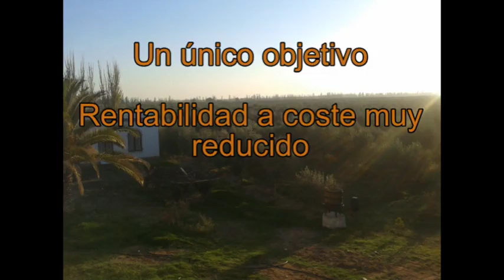Agromelca - Recolección de aceitunas de verdeo en Argentina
Agromelca presenta el funcionamiento de su equipo de vibración de árboles, y recolección de frutos secos y aceitunas. El video está grabado en Mendoza (Argentina), realizando la cosecha de aceitunas en verdeo.El modelo VM1 es un equipo recolector montado en la parte delantera, en la pala, del tractor con paraguas de aluminio que incorpora un sistema novedoso para la recolección con paraguas en plantaciones con marcos estrechos. También se ha equipado a este equipo un nuevo sistema de vibración turbo para efectuar un mayor porcentaje de derribo.
Este recolector ha sido fabricado y patentado por Agromelca, S.L.

Recolección de aceitunas
Recolección de almendras
Recolección de frutos secos